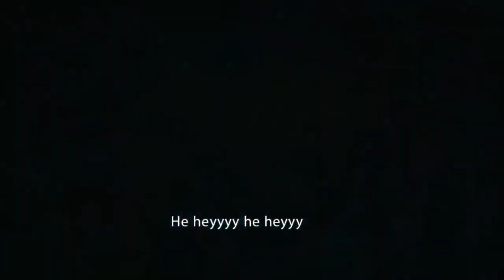Diriliş Ertuğrul - Kuruluş Osman Jenerik Müziği. Dombra cover in Arkabay Dombra Sound.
Arkabay Dombra Sound.